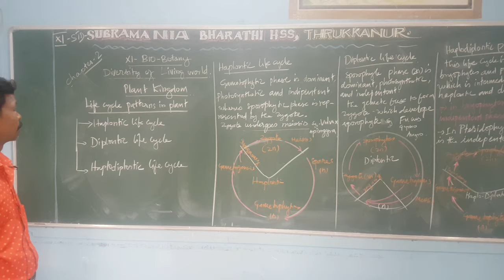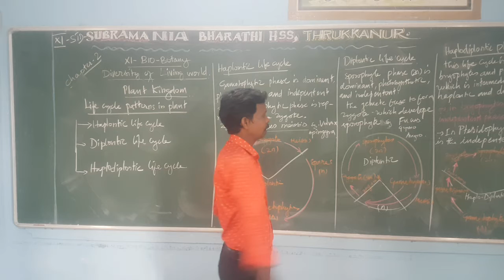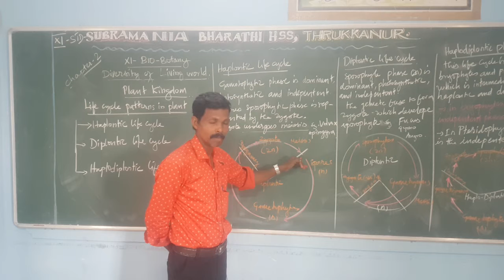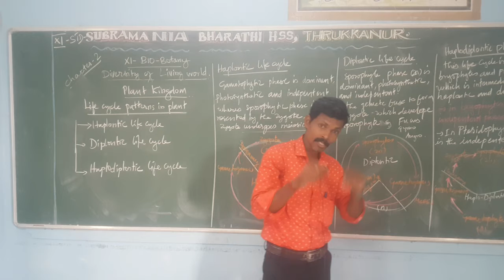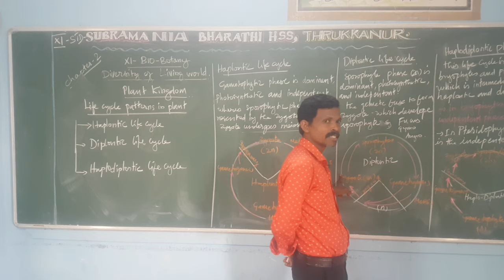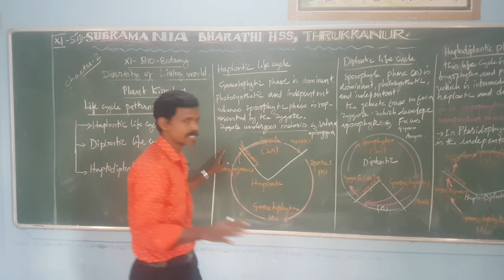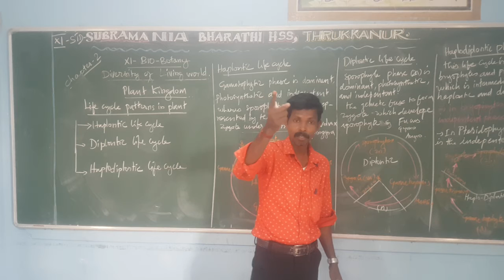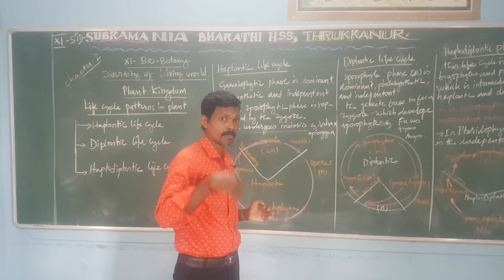CHAPTER 2 DIVERSITY OF LIVING WORLD PLANT KINGDOMLIFE CYCLE PATTERN IN PLANTS